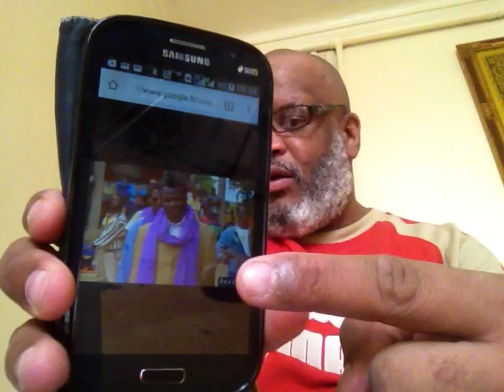LE CHÉ AFRICAIN FRANÇAIS RÉPOND À 8% SASSOU 666 LE CANNIBALE SUITE AU PASTEUR NTUMI VIDÉO 2